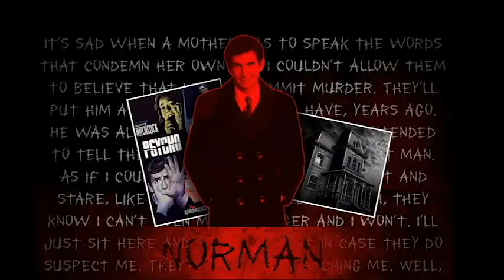Crimson Dexter Remix VS. Psycho Theme Remix - Version II - Slideshow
Here's the Version II Slideshow with music mixed together...enjoy!